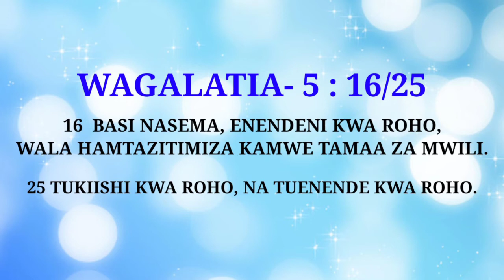1= NILIGEUKA KUWA KICHUGUU KWENYE MAOMBI: Judith Alivyotaka Kuchukuliwa Msukule Wa Pesa;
YOTE UNAYOSKIA KATIKA CHANNEL HII NI AMINI NA KWELI,

MAOMBI YANAFANYIKA KWA WALIO MBALI. Kwa majina yao wanao okolewa.

KARIBU KATIKA CHANNEL HII.. utapata kujifunza na kujua mengi kuhusu Mungu,
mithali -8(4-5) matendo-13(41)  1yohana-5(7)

MIMI NI NABII WA MUNGU.
 - BONIFACE. VICTOR

Mwisho wa dunia ni mwaka
2673.21

SOMA VIZURI BIBLIA UTAELEWA KUJA KWA MWANA WA ADAMU MUHURI WA 6 NI KUJA KWA YESU TENA MARA YA PILI. ITACHUKUA MIAKA 7. UTAFUNGULIWA MUHURI WA 7 KWA MAPIGO 7 KWA WALIOBAKI ULIMWENGUNI.UFUNUO -14-18/ UFUNUO- 6 :(14)

29 Lakini mara, baada ya dhiki ya siku zile, jua litatiwa giza, na mwezi hautatoa mwanga wake, na nyota zitaanguka mbinguni, na nguvu za mbinguni zitatikisika;
30 ndipo itakapoonekana ishara yake Mwana wa Adamu mbinguni; ndipo mataifa yote ya ulimwengu watakapoomboleza, nao watamwona Mwana wa Adamu akija juu ya mawingu ya mbinguni pamoja na nguvu na utukufu mwingi.

UFUNUO - 6:12-13
12 Nami nikaona, alipoifungua muhuri ya sita, palikuwa na tetemeko kuu la nchi; jua likawa jeusi kama gunia la singa, mwezi wote ukawa kama damu,
13 na nyota zikaanguka juu ya nchi kama vile mtini upukutishavyo mapooza yake, utikiswapo na upepo mwingi.

HIZI NI HABARI ZA KWELI,KWA DUNIA NZIMA. SASA MUHURI WA NNE UMEFUNGULIWA. WATU LAZIMA WAUAWE .CHUKIZO LA UHARIBIFU LIMEANZA

7 Na alipoifungua muhuri ya nne, nikasikia sauti ya yule mwenye uhai wa nne akisema, Njoo!
8 Nikaona, na tazama, farasi wa rangi ya kijivujivu, na yeye aliyempanda jina lake ni Mauti, na Kuzimu akafuatana naye. Nao wakapewa mamlaka juu ya robo ya nchi, waue kwa upanga na kwa njaa na kwa tauni na kwa hayawani wa nchi.